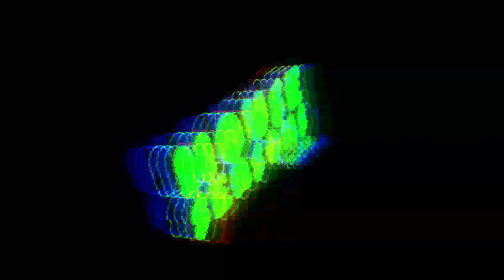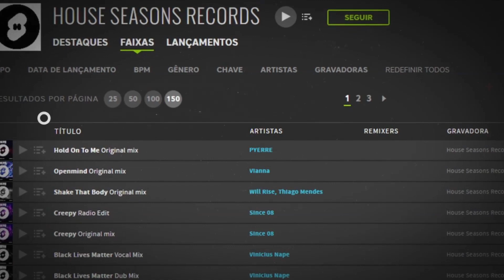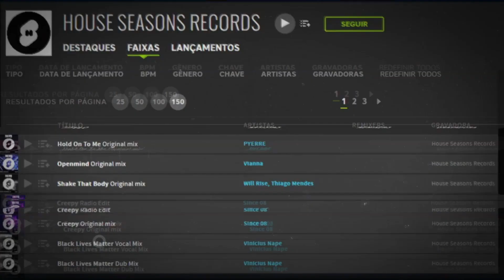Gustavo C., Edinho Chagas, Vinicius Nape - Got To Emotion (Original Mix)